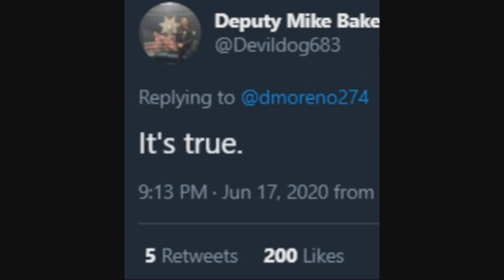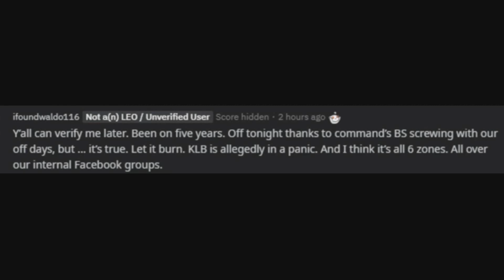WHY Defunding the Police IS STUPID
what do you guys think?